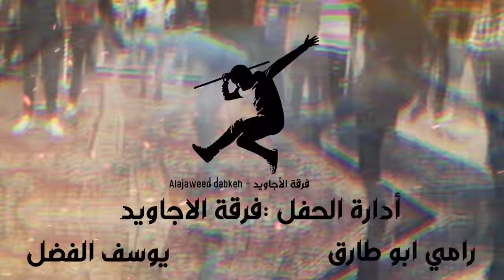مجوز وطبول اختصاص السمر اسياد العالم ، الفنان حموده القواسمي ، افراح ال التوجاني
الوصف :
افراح ال التوجاني _حفل زفاف ابن فرقة الاجاويد عبدالله التوجاني .

ادارة وتنسيق :
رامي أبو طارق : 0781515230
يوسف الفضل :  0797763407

الفنان : حموده القواسمي .
شاعر المجوز : نصر الوردات .
الماسيترو : رائد القواسمي .
تصوير : حبو الحسنات .
مونتاج : ذيب الغانم .